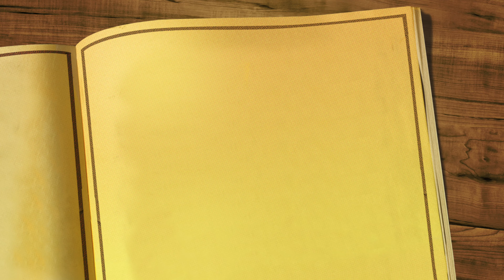The Lottery اللوتري لشيرلي جاكسون، ووردة الحلاج، الوردة التي يلقيها عليكَ صديق تؤلم أكثر من أي حجارة